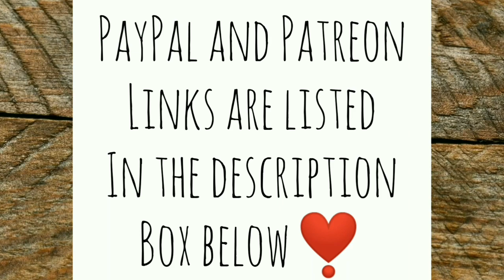What Does This HUGE Bone Belong To? - Ann's Tiny Life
"I'm just going to keep this super short." 😂

I really appreciate all of you. Your comments make me smile.